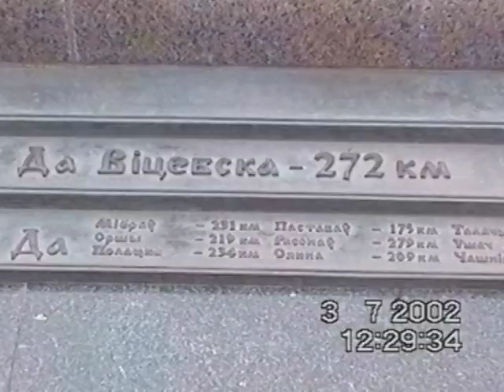Булавины 2002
День города 2002 Минск